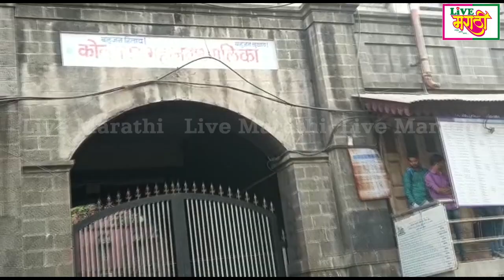टिप्पर चालकांची महानगरपालिकेसमोर घोषणाबाजी...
कोल्हापुरात आज टिप्पर चालक आणि आम आदमी पार्टीतर्फे महानगरपालिकेसमोर आंदोलन करत निषेधाच्या घोषणा दिल्या.